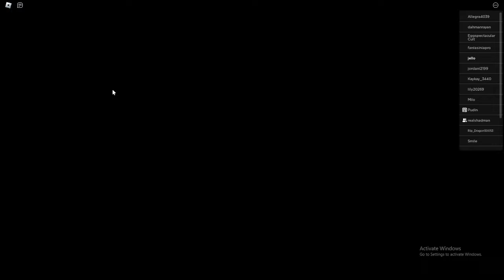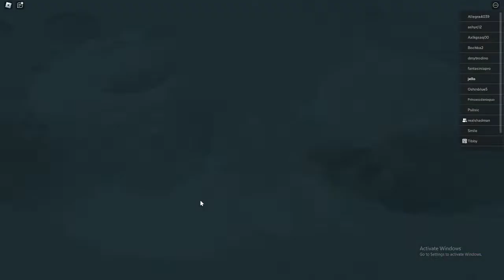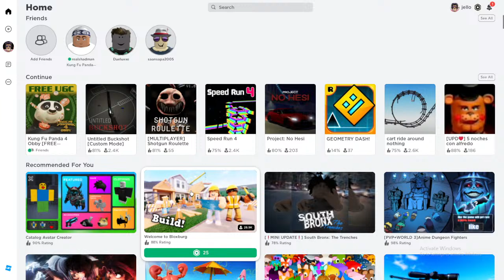FATAH WANTS ME TO COLLECT DUMPLING OR SUMTH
ok ok